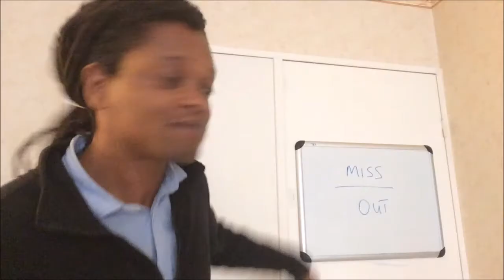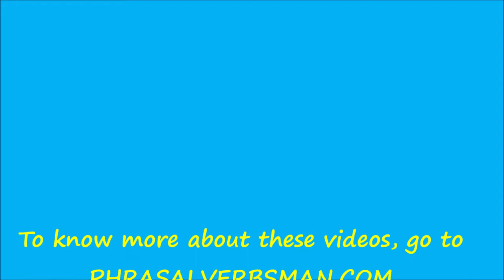PHRASAL VERB : MISS OUT!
Hey Phrasal verbers, what does today’s Phrasal verb have in common with a boxer and the film ‘the matrix’? Watch the video to the end to find out! :)

1) Learn the meaning of the Phrasal verb
2) Listen to the example sentences
3) Dance along with me and FEEL GOOD!